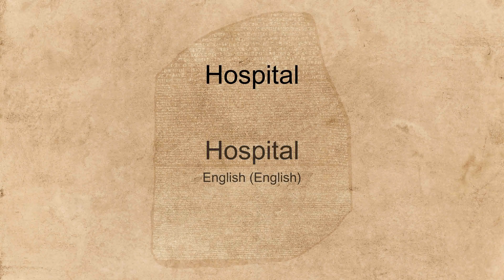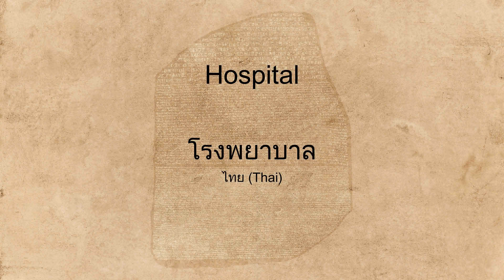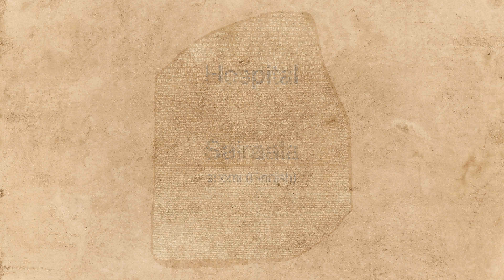"Hospital" spoken in many languages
Hear the word "Hospital" spoken in many different languages.